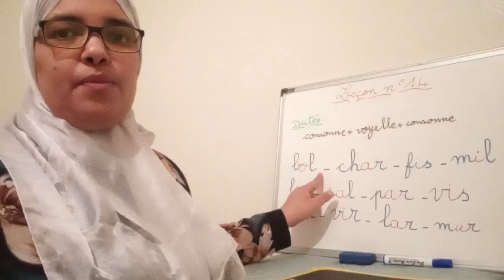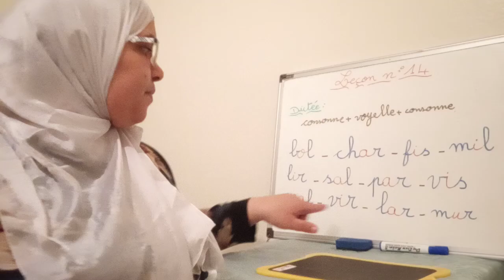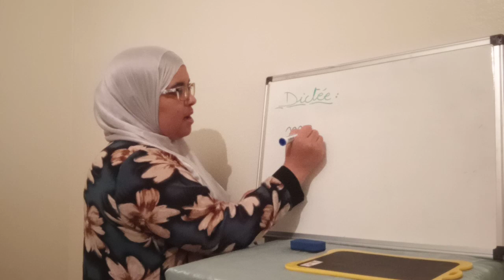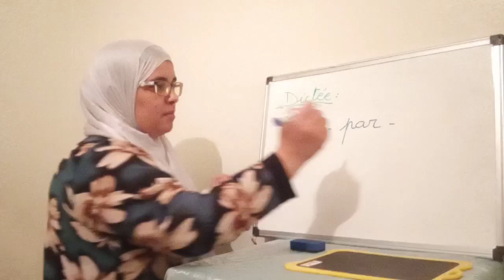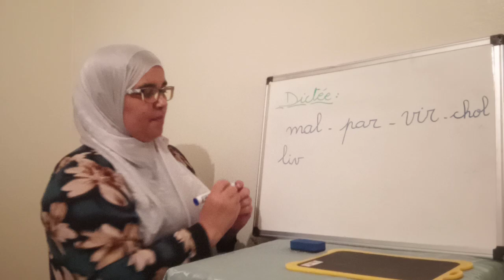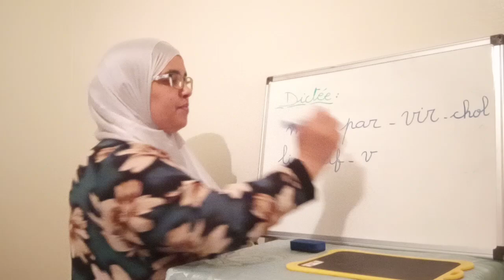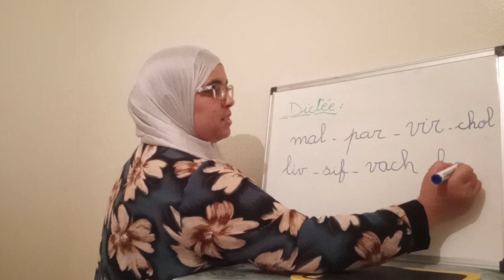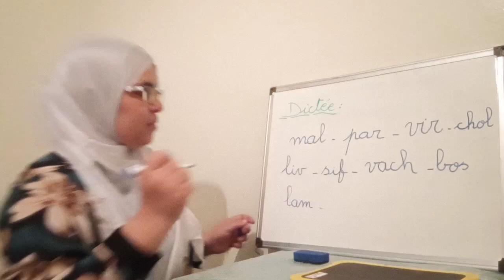Dictée des syllabes avec trois sons (consonne +voyelle+consonne) Leçon 14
Faire la dictée pour ne pas oublier ce qu'on a vu